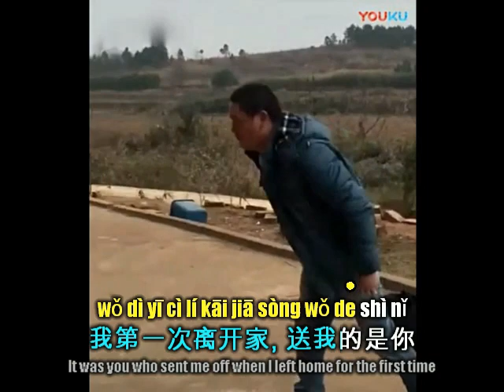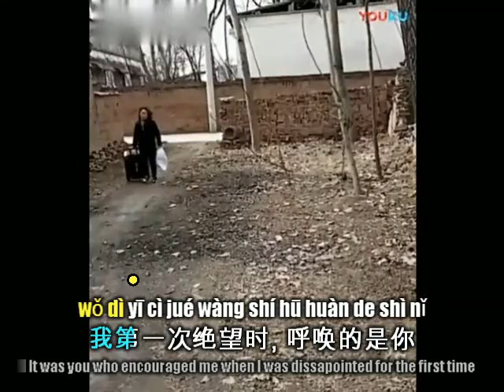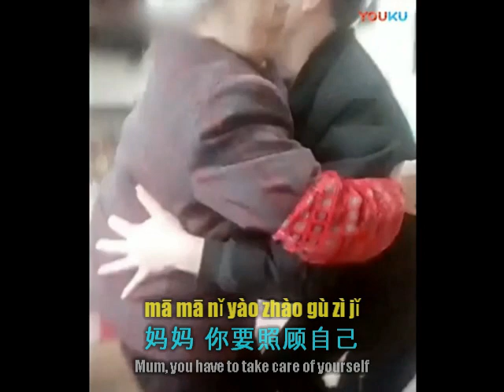汤潮-妈妈我想你 Mum I missed you (Sing along with Pinyin & english translation)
《妈妈我想你》
词曲唱：汤潮

我第一次睁开眼睛,_看见的是你
我第一次哭泣
为我擦干的是你
我第一次跌倒时,_搀扶的是你
我第一次喊妈妈呀,_最开心的是你
我第一次离开家,_送我的是你
我第一次有成绩,_最激动的是你
我第一次绝望时,_呼唤的是你
我第一次懂事时,_夸奖的是你
妈妈呀_妈妈呀_我想你
没有你的夜里我好孤寂
我时常时常把你惦记
妈妈累了_你就好好休息
你走后的天空一直下着雨
带上你心爱的油纸伞
妈妈_你要照顾自己
是你让我鼓起了勇气
我们约好了吧_约好了吧
来世在这里团聚
来世在这里团聚
我们约好了吗_约好了吗
妈妈我在这里等你